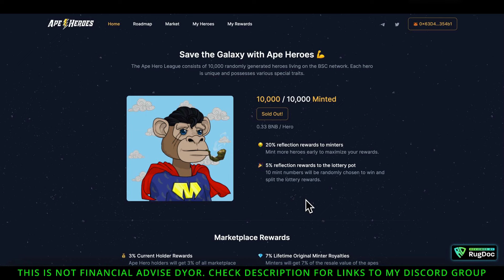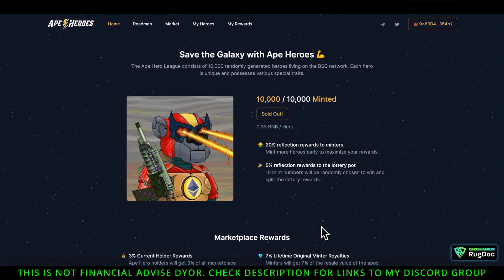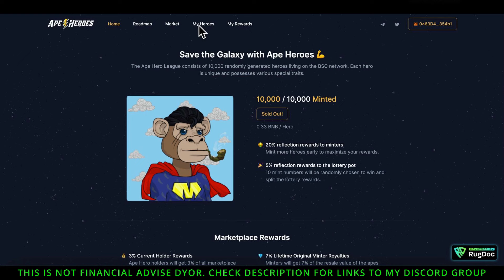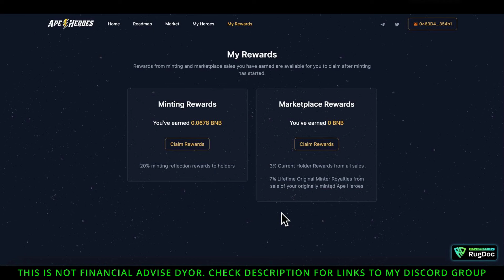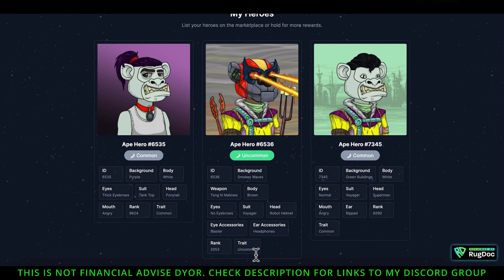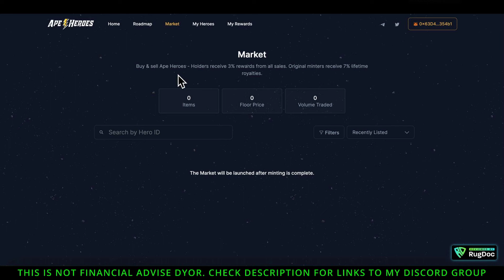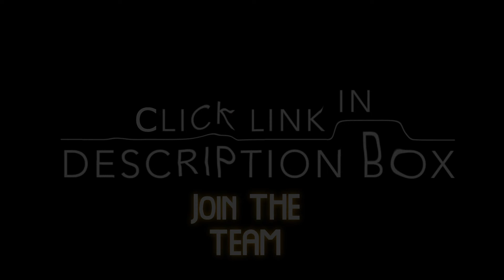Calling All Ape Heroes Holders What Did You Get?